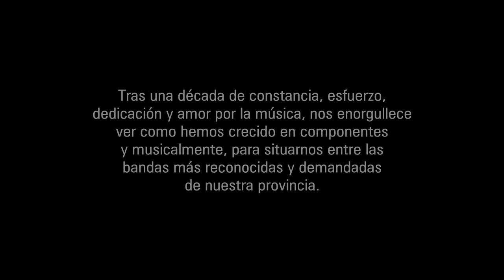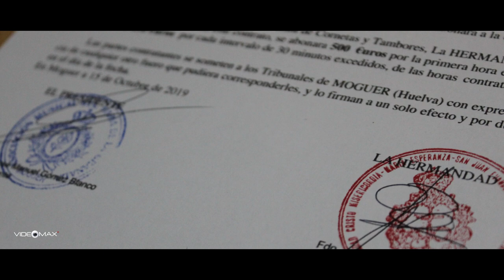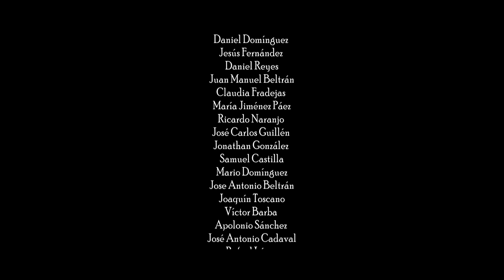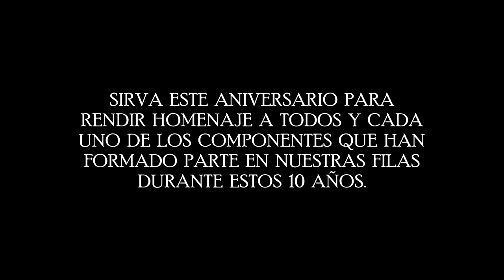10 AÑOS B CCyTT Sta María de la Granada 31min by Videomax 2021